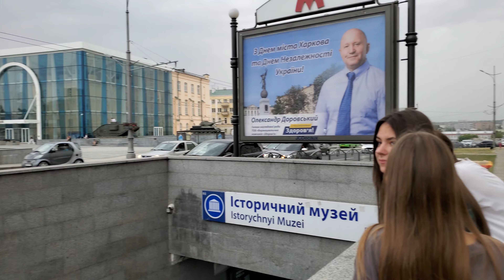Ramdom videos Kharkiv Ukraine 2021